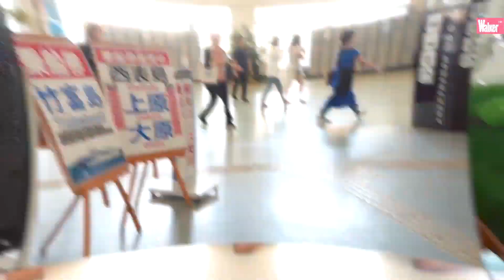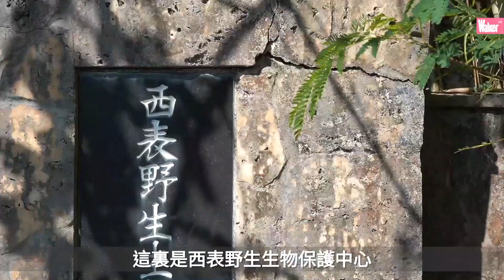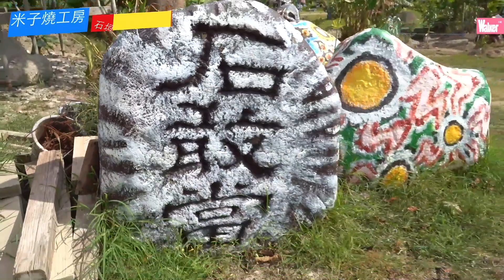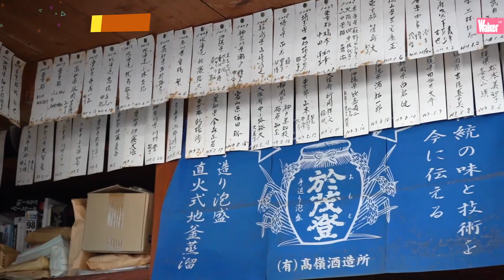石垣島出發跳島遊：八重山群島行程大放送！13景點＋3大靚景酒店【秘景．島旅】系列 EP4｜日本旅遊自由行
沖繩縣的八重山群島包含十個主要島嶼，石垣島、西表島、竹富島、由布島、波照間島、小濱島等，自然資源豐富，風景優美，好玩活動豐富，悠閒度假式的酒店與美食同樣選擇多！這集 @全職旅行的日本人妻 / 風信子 由石垣出發，探索這美麗群島。

西表島｜自然寶藏
沖繩縣內第二大島，絕不能錯過國家公園級的自然景觀，披滿濃密原生林的山岳是個生態寶藏。推薦乘搭觀光船遊覽縣內最大河川 - 浦內川及其周邊壯觀靜謐的紅樹林，再健行穿過山間，尋找秘境中的瀑布。另外一處旅遊熱點 - 星沙海灘上，可以撿拾神奇的星形沙粒作手信帶回家。
石垣出發船程：約40分鐘

由布島｜微型小島 海邊植物園與渡海水牛車
面積只有0.15平方公里、12位居民的由布島，同時是一座亞熱帶植物樂園，與西表島僅一水之隔，水位深約一米。從西表島可乘坐水牛車渡海登島，車夫更會熱烈獻唱島歌。

竹富島｜風情濃厚 珊瑚海裏暢泳
文化風情濃厚，島上有作為國家級「重要傳統建築物群保護區」的白沙小路，亦有以獨特的珊瑚石灰岩所建的紅瓦部落，同時可認識MINSA傳統紡織技藝。另外亦可到竹富島周邊清澈海域潛水或浮潛，在珊瑚海裏與熱帶魚暢泳。
石垣出發船程：約10分鐘

石垣島｜玩不停的豐富行程
四通八達的石垣島上，觀光景點無數。必到米芝蓮三星景點 - 川平灣，乘上玻璃底船探索海洋。亦可參觀沖繩限定的泡盛酒廠、地下鍾乳洞、米子燒工房與其旁邊的七彩石敢當雕刻村，到有趣好玩的八重山民俗村了解昔日風情，到石垣燒窯元親自製作令人眼前一亮的海藍色陶藝。

絕景度假酒店推薦：
星野集團的西表島酒店，客房寬敞舒適，有絕妙的向海景觀。酒店與海灘相連，私隱度極高，美食薈萃，絕對是一流度假選擇。位於石垣島的陽光海灘酒店，無邊泳池上觀賞夕陽絕景，客房裝潢奢華時尚，海邊晚餐後可參與酒店的觀星活動。還有位於市中心地帶的ART石垣島酒店，為MYSTAYS HOTEL 集團旗下酒店，結合藝術展覽元素，地點方便，客房雅緻配套完善。

交通資訊：
有直航航班從香港飛往石垣島，於石垣島離島碼頭可乘坐八重山觀光渡輪前往各個島嶼。
推介使用八重山かりゆし(Kariyushi)周遊券移動，八重山觀光船航行的5島10航線均可使用。
【八重山群島：周遊券】
3日券　¥6,800；4日券　¥7,800
歡迎同時追蹤風信子的社交平台：

文章版：石垣出發跳島遊 景點行程大放送
3大絕景度假酒店推薦 ( 陽光海灘酒店 / 星野西表酒店 / ART石垣島酒店)